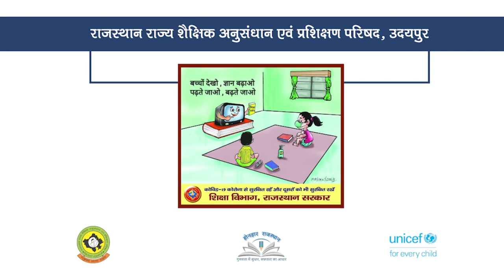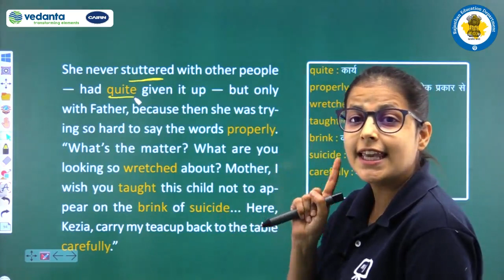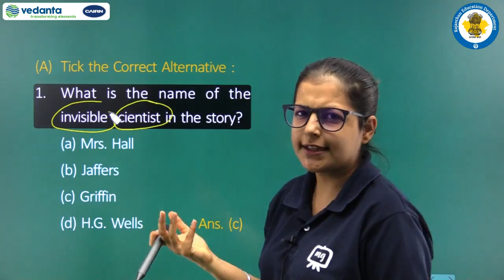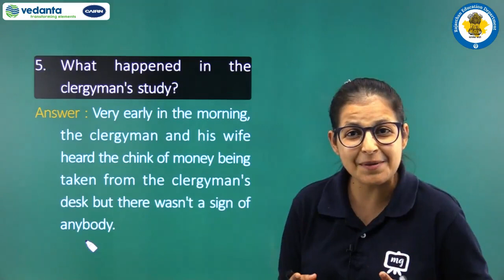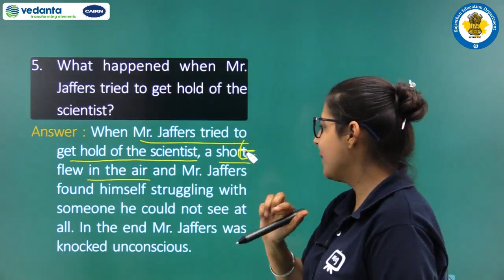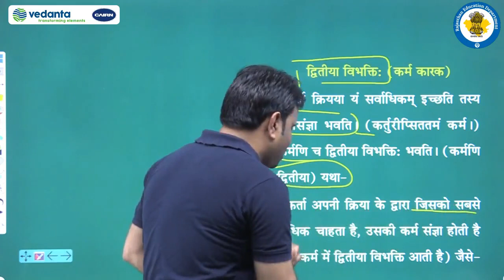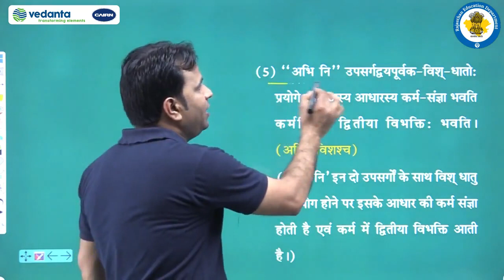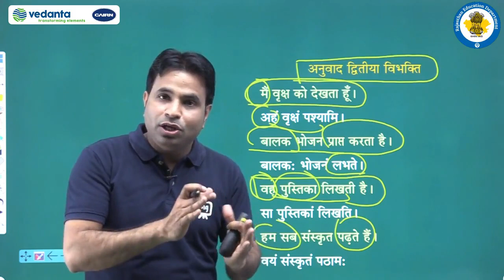Class 9 to 10 Episode 48 Done